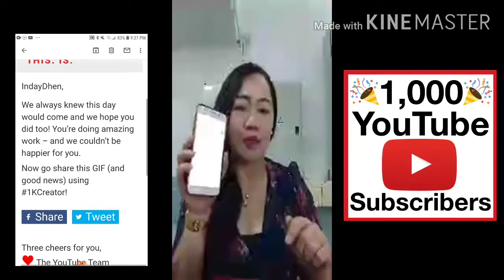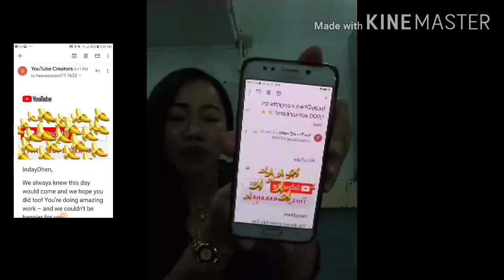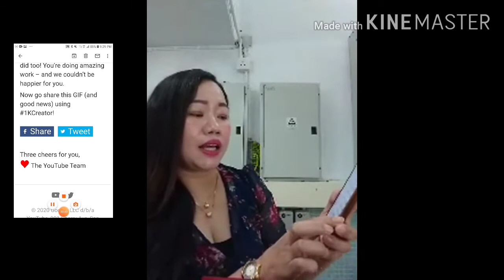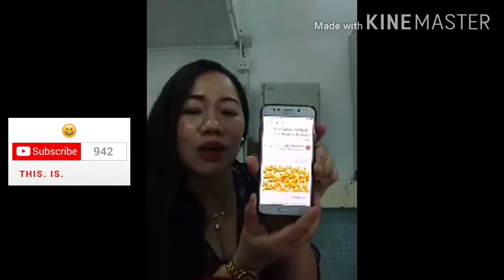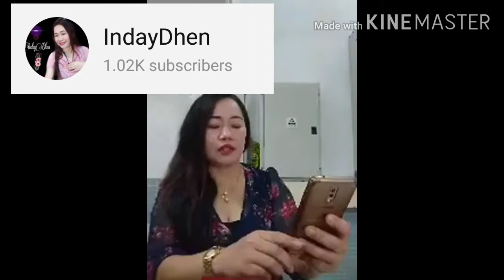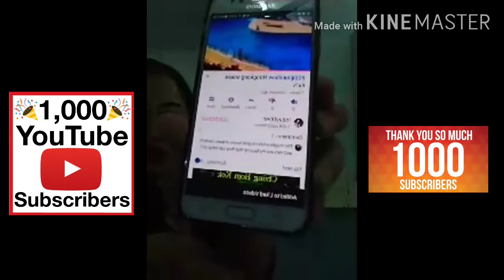1kYoutubesubscribers Finally I got 1000 subscribers!